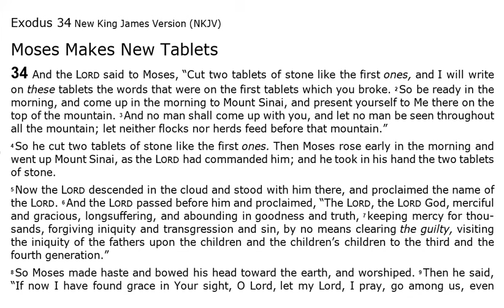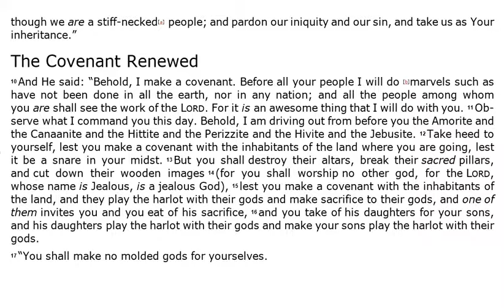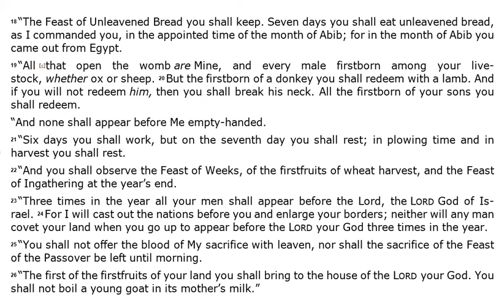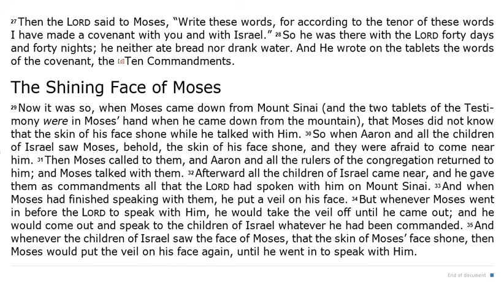Exodus 34 - NKJV - (Audio Bible & Text)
Exodus 34 - NKJV | Audio Bible & Read Along Text.

 In this video you can listen to Exodus Chapter 34 Audio Bible.